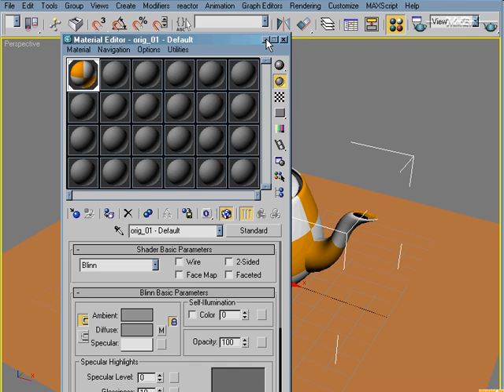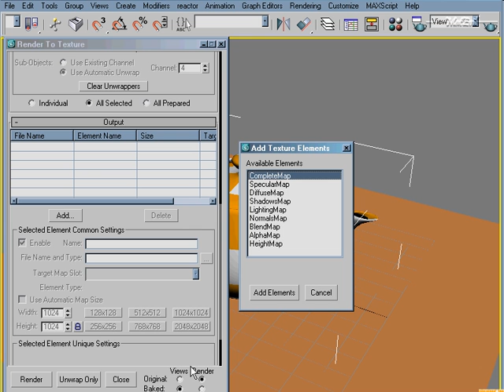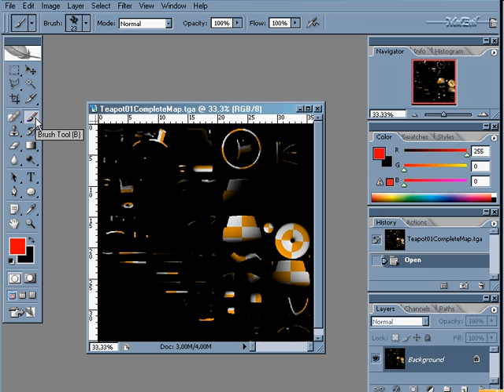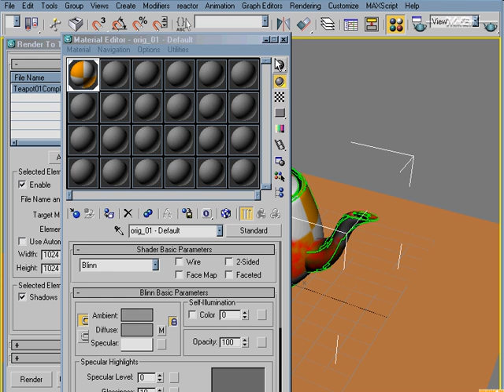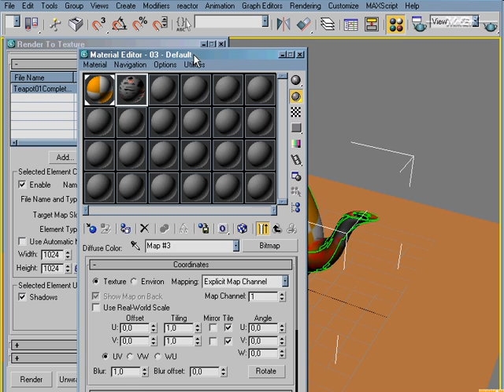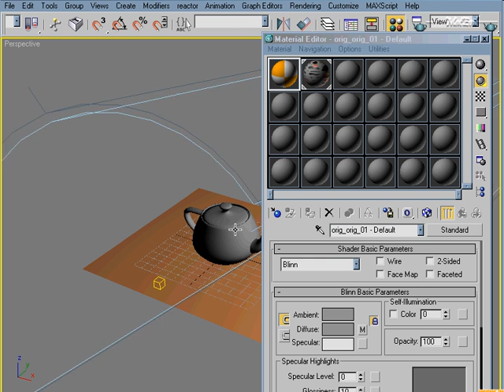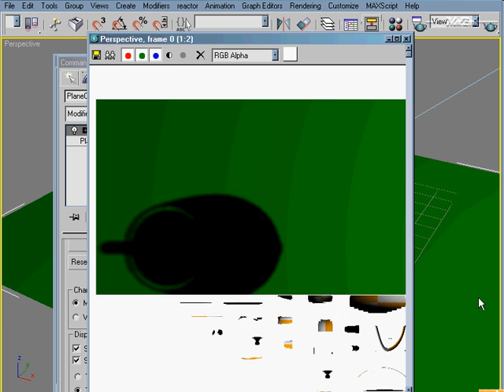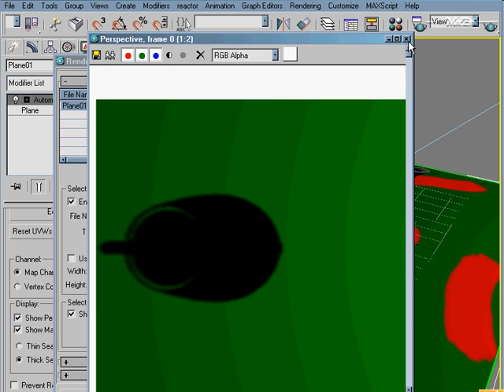Video tutorial Render to Texture in 3DS Max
Video tutorial  Render to Texture in 3D Studio Max

Mat